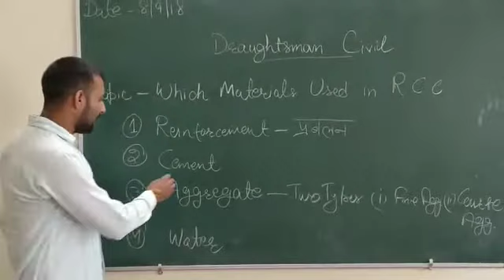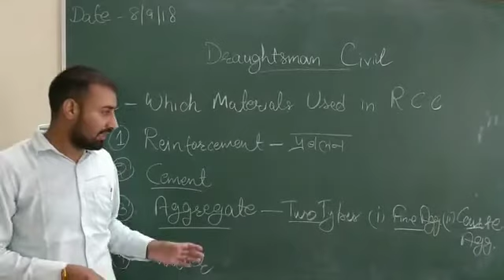DMC In Hindi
GITI Sonipat